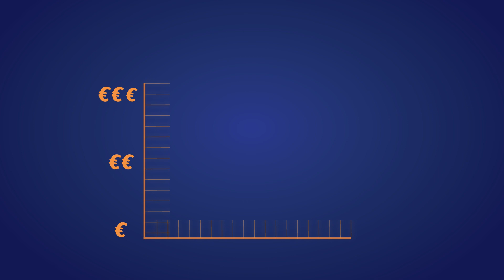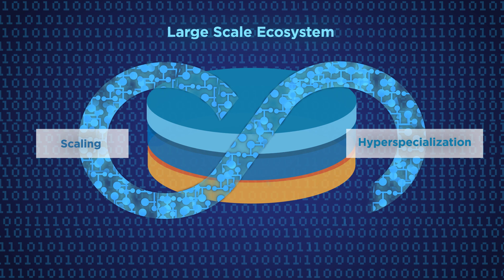Hyperspecialization and Hyperscaling: A Resource-Based Theory of the Digital Firm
Video abstract for "Hyperspecialization and Hyperscaling: A Resource-Based Theory of the Digital Firm" by Gianluigi Giustiziero, Tobias Kretschmer, Deepak Somaya, and Brian Wu published in the Strategic Management Journal (2021).